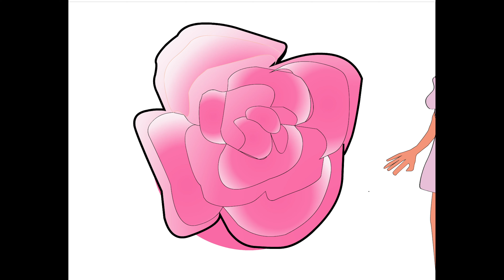My hand drawn Animation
For a FlowerFlyLifestyle programmed in Adobe Animator. Music by Bluehouse and me on the keys.